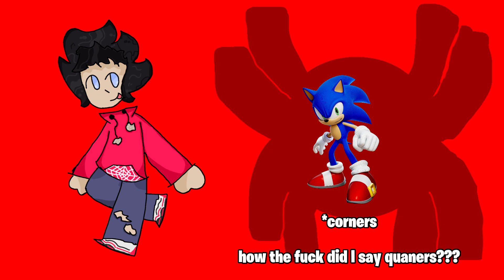What is my Game Of The Year 2022?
Picking a favourite child.

Twitter (Art) - RenArt7654

Music